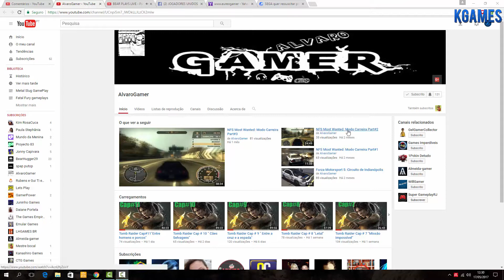SEGA quer ressuscitar propriedades adormecidas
Numa apresentação aos seus investidores, a SEGA revelou que na sua "caminhada até 2020" vai-se focar na criação de "grandes sucessos" cuidadosamente planeados, reforçando a promoção de títulos promissores.

A SEGA não quer mais apostar tanto em "sucessos de média escala" e prefere focar-se em experiências que possam causar impacto nos videojogos e de mexer com os jogadores.

Neste seu plano, a companhia Japonesa diz que vai ressuscitar propriedades intelectuais adormecidas, utilizar existentes, criar novas e utilizar externas, para apresentar títulos multiplataformas em simultâneo para todo o mundo.

Ao invés de se focar em títulos pensados por plataformas, a SEGA muda a postura e passará a focar-se em títulos pensados por propriedade intelectual e como melhor tirar proveito delas.

Aumentar o valor do negócio no estrangeiro, criar sucessos globais, desenvolver jogos de nova geração, ressuscitar as principais propriedades intelectuais adormecidas e desafiar géneros com as suas séries são os principais pontos de partida para os próximos anos.